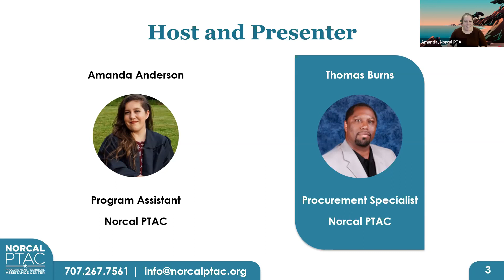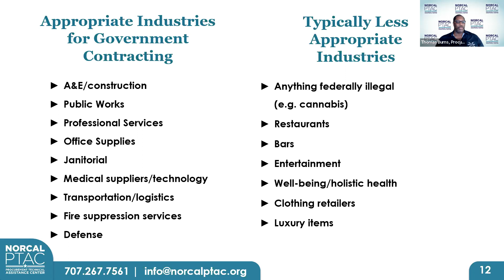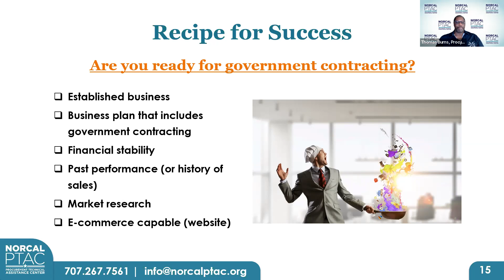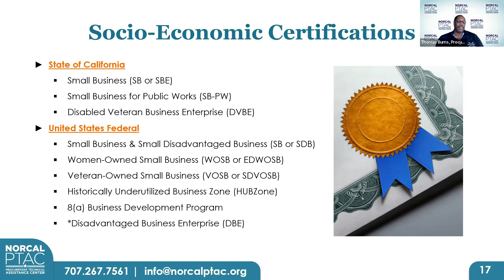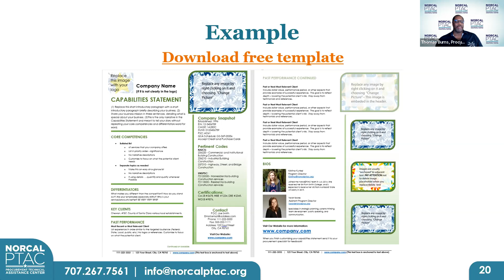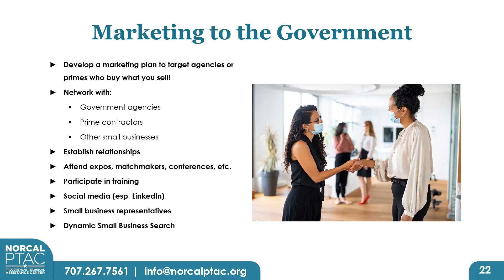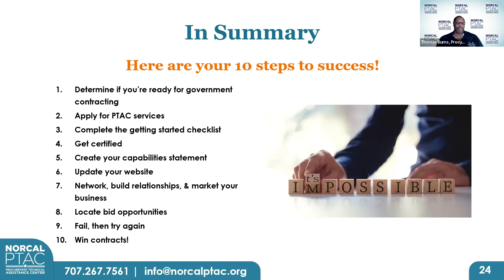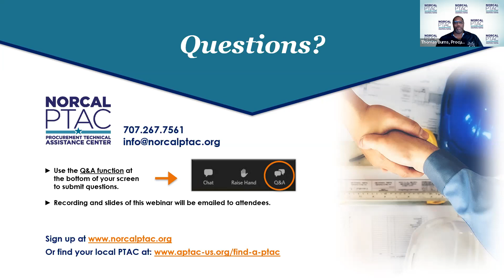How to Do Business with the Government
Did you know government agencies purchase almost everything - from custodial, construction, and IT, to pencils, pet food, and even goats for grazing!

Join us to discover the opportunities and requirements of doing business with the government. We'll help you determine if selling to the government is right for you, and teach you the basics of how to get started and be successful.